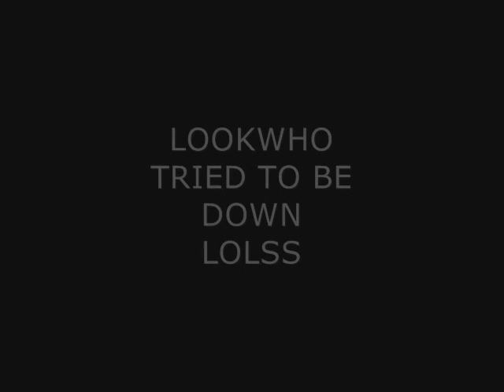Mackin @ Tha NiceHydroRellaBunni Castle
Fun Times @ Swaggarella, J Hydro, E nice nd Lola Bunni House